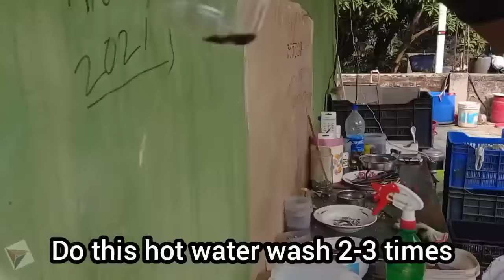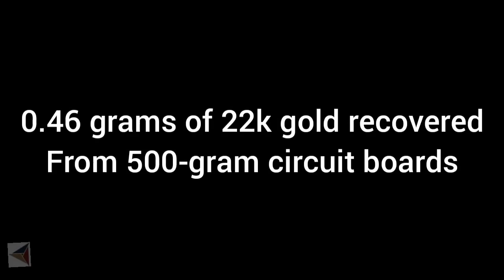Gold Recovery Using Vinegar | White Vinegar Gold Recovery | Vinegar Gold Recovery from PCB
Hello viewers,
In this video, we are showing you how you can easily recover gold from electric circuit boards using household chemicals. Everyone knows that gold recovery is impossible without acids. And that's true. But what we can do is to reduce the use of acids up to 95% using this vinegar method.
Vinegar is easy to get and it reduces the risks.